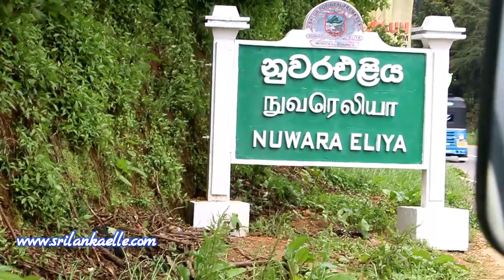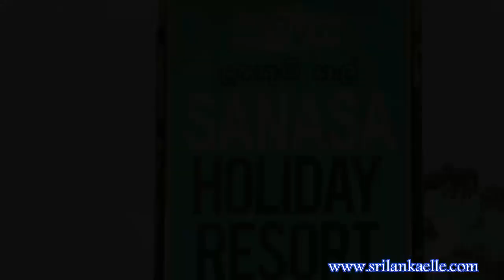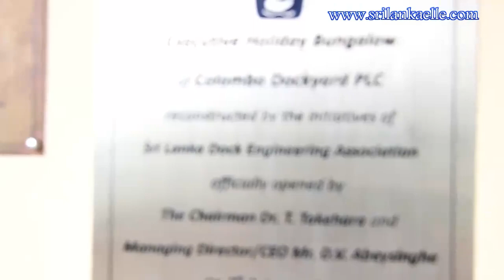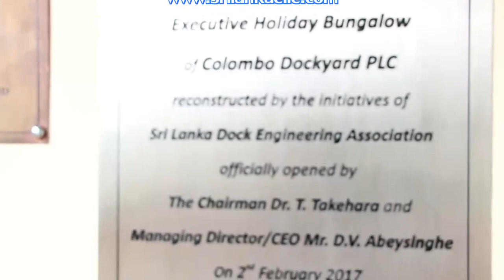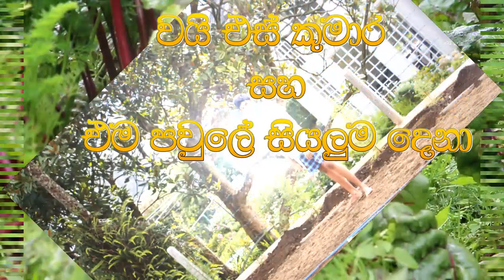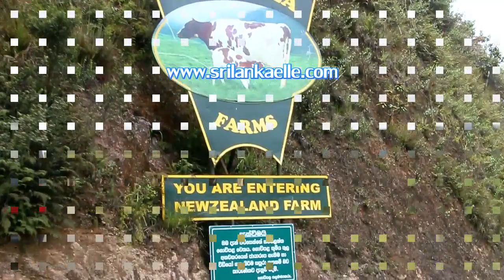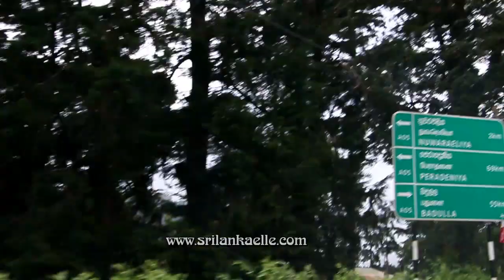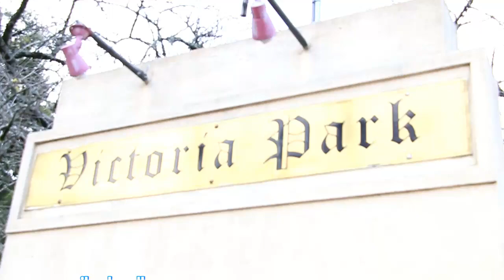Sri Lanka Elle:Our Family Visit at Nuwraeliya on 26 August 2017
Sri Lanka Elle:Our Family Visit Three day at Nuwraeliya on 26 August 2017 Organized  By  Engineer Sarth Sisira Kumara ,Imesh Umynga nd Fmily (My Elder Son Charuk Ashan, Sadun Udayanga  and Sister Rani and her Family members not participate this visit because of argent matter)